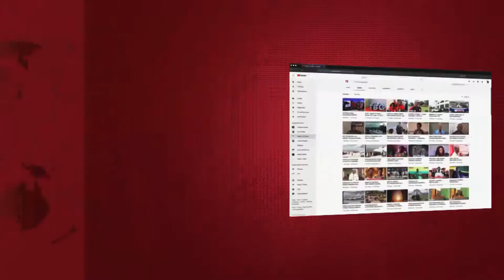WALICHOFANYIWA WATOTO YATIMA HAWA HAWATASAHAU, MLEZI WAO AELEZA!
Katika kuhakikisha inaunga mkono juhudi za serikali ya awamu ya tano, Kampuni ya Mars Communication Ltd imetoa msaada wa vyakula, nguo na mahitaji madogo kwa kituo cha Watoto yatima cha Mbagala Maji Matitu jijini Dar.